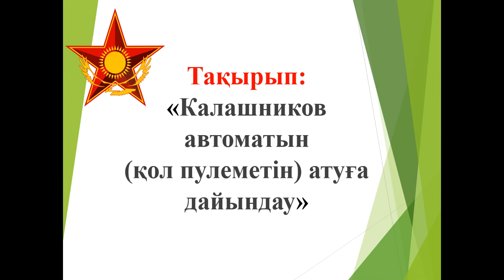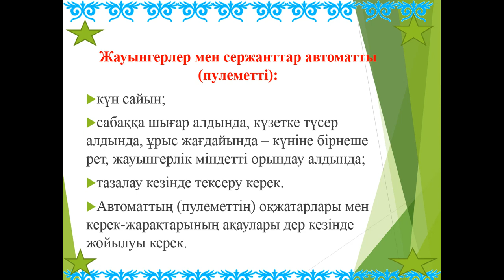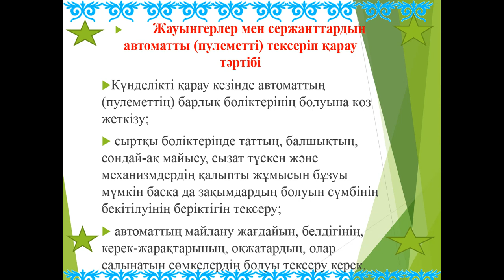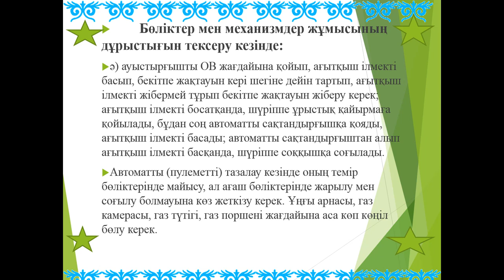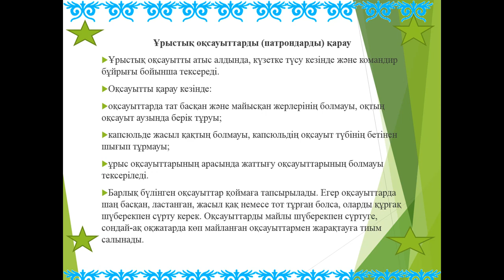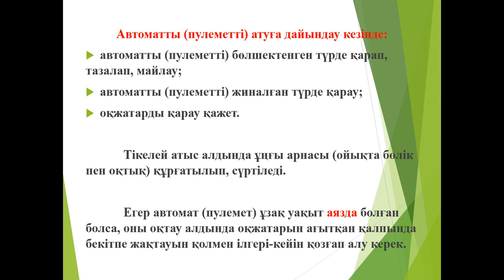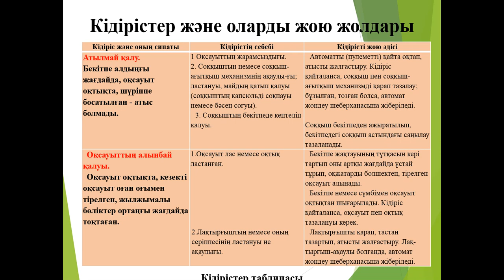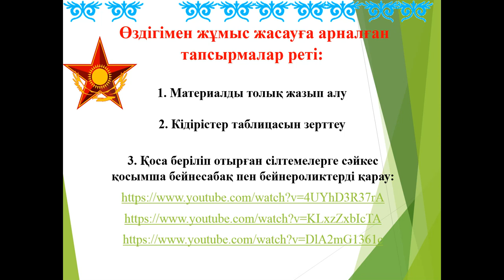Автоматты пулеметті атысқа дайындау Мухатаев М Ш